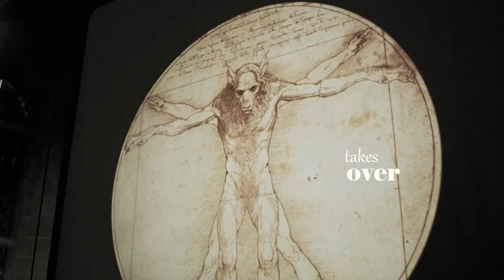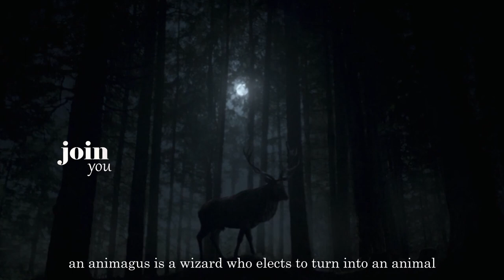Remus Lupin | Half Light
I'm very proud of this one. Enjoy!

FANCAST:
Andrew Garfield/Charlie Rowe - Remus Lupin
Aeron Taylor Johnson - James Potter
Jamie Bell - Peter Pettigrew
Sophie Skelton - Lily Evans-Potter
Ben Barnes/Rollo Weeks - Sirius Black

FANDOM: The Marauders (HP)
PROGRAM: DaVinci Resolve 17